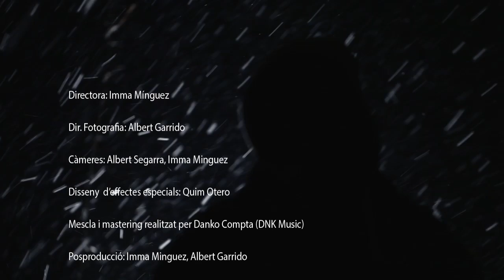Make Me Feel - T.I.T.S. (Tragedy In The Sky) - Official Music Video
Official music video of Make Me Feel by T.I.T.S.

Volem agrair a l'equip de ITES per haver fet això possible, en especial a Imma Minguez, Albert Segarra i Albert Garrido per tota la feina feta enmig de la neu i a Danko Comta per la mescla i màster del tema.

Lyrics soon.